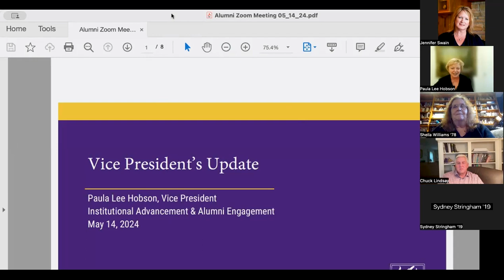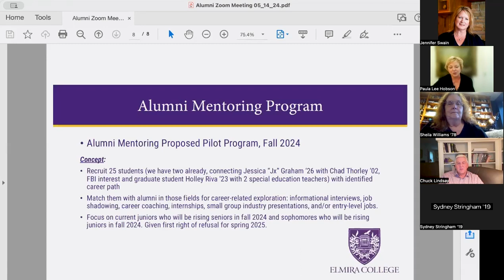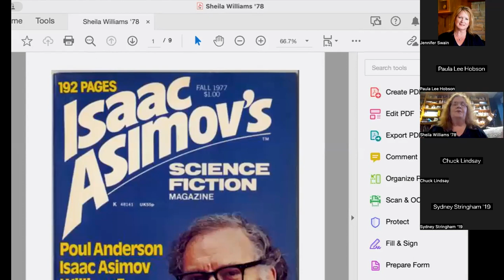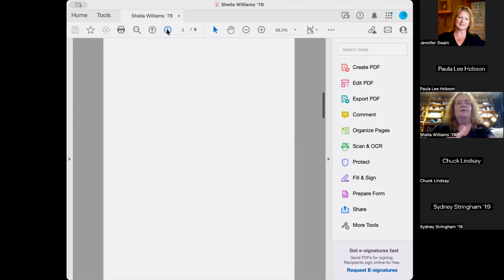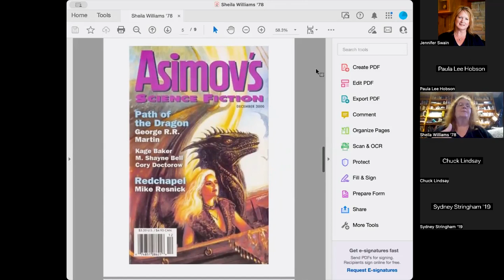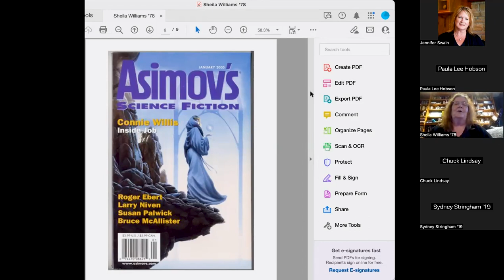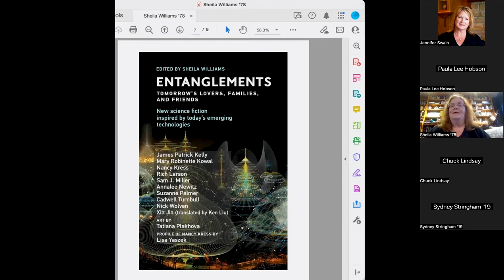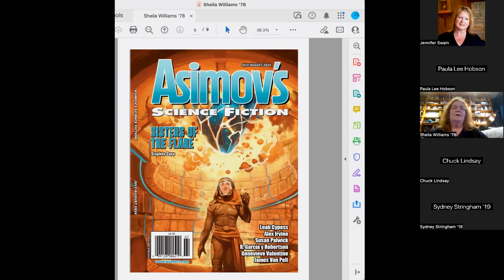Sheila Williams '78 Alumna Zoom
Sheila Williams '78 is the multiple Hugo-Award winning editor of Asimov’s Science Fiction magazine. She is also the winner of the 2017 Kate Wilhelm Solstice Award for distinguished contributions to the science fiction and fantasy community.

Sheila started at Asimov’s in June 1982 as the editorial assistant. Over the years, she was promoted to a number of different editorial positions at the magazine. She also served as the executive editor of Analog from 1998 until 2004. With Rick Wilber, she is also the co-founder of the Dell Magazines Award for Undergraduate Excellence in Science Fiction and Fantasy. This annual award has been bestowed on the best short story by an undergraduate student at the International Conference on the Fantastic since 1994.

In addition, Sheila is the editor or co-editor of 26 anthologies. Her newest anthology, Entanglements: Tomorrow’s Lovers, Families, and Friends, was published as part of the MIT Press Twelve Tomorrow series.